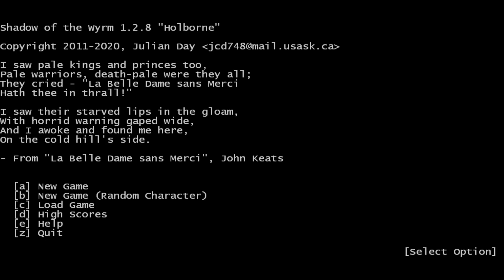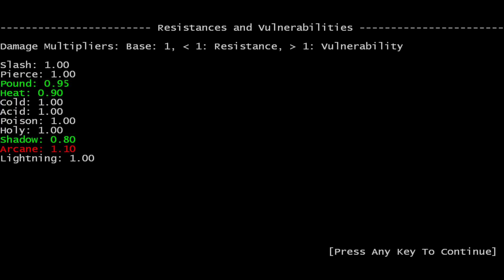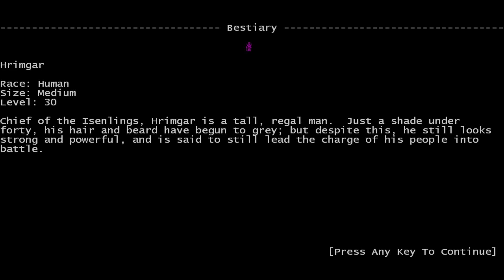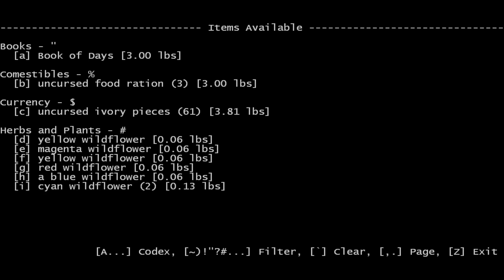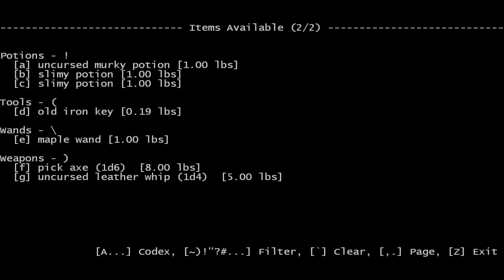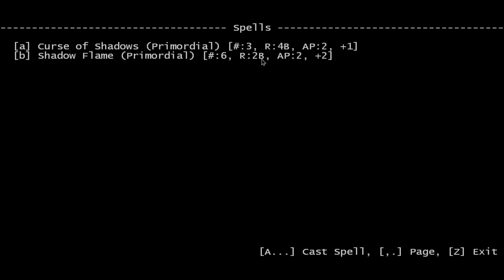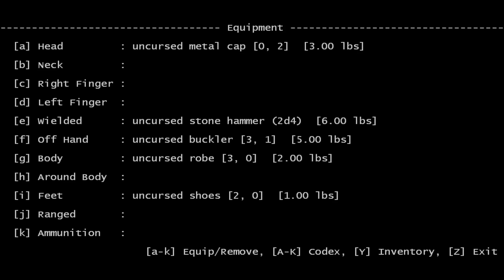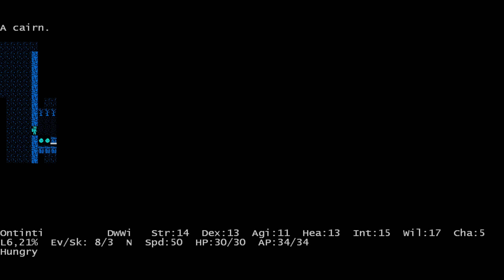Shadow of the Wyrm - (Open World Roguelike)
Shadow of the Wyrm is a single player, traditional roguelike. You play a shipwrecked adventurer, washed up on the shore of an island far from home. Recently monsters have returned to the world, and there are whispers about something ancient waking in the far north-west, a being of ruinous intelligence, a creature of fire and flame. A cold wind blows; there is chaos on the air.